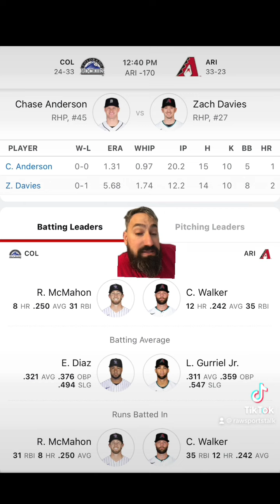Arizona Diamondbacks VS Colorado Rockies 6/1 FREE MLB Sports Betting Info & My Pick/Prediction